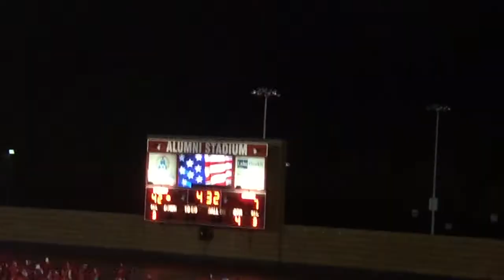Orange Lions (6-1) vs. Perry Pirates (6-1) - 2018 Ohio High School Football (FULL GAME)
Perry High School's (located in Perry, Ohio) varsity football team faced off against Chagrin Valley Conference foe Orange High School (located in Pepper Pike, Ohio) on Friday, October 12, 2018. This was a week 8 game that took place at Perry High School in Ohio.

Orange entered the game having rebounded, the previous week, from suffering their first loss of the season in week 6. Through seven games their offense was averaging 38 points a game while their defense was averaging surrendering just over 17 points a game. They were right near the top of the pack for the Division 4 playoff race and they could possibly clinch a spot with win here. Perry entered the game on a five-game winning streak. Against a challenging schedule their offense was averaging just under 40 points a game while their defense was averaging giving up just under 22 points a game. They had established themselves near the top of the Division 4 playoff race and could clinch a spot with win in this game.

Orange (a Division 4 school) came into the game with a record of 6-1. They won the previous week against Chagrin Valley Conference foe Geneva High School (a Division 3 school with a final record of 4-6 in 2018) by a score of 38-14. Orange would go on to finish the season with a 7-4 record in 2018. They would qualify for the Division 4 playoffs and lose in the Regional Quarterfinals to eventual Division 4 State Semifinalist, St. Marys Memorial High School, by a score of 48-13.

Perry (a Division 4 school) came into the game with a record of 6-1. They won the previous week against Chagrin Valley Conference foe West Geauga High School (a Division 4 school with a final record of 4-6 in 2018) by a score of 56-21. Perry would go on to finish the season with a 10-2 record in 2018. They would qualify for the Division 4 playoffs and lose in the Regional Semifinals to the eventual Division 4 State Runner-Up, Girard High School, by a score of 42-33.

Final Score:
Orange Lions - 7
Perry Pirates - 49

Press Box View (NO Sound)